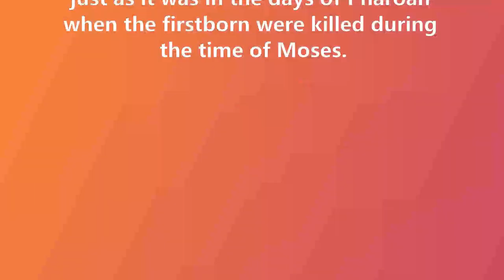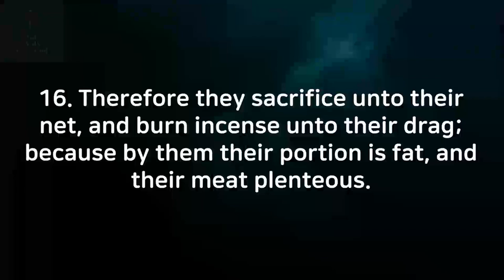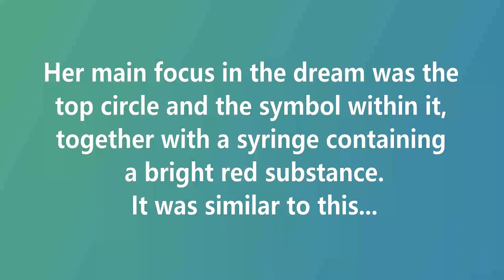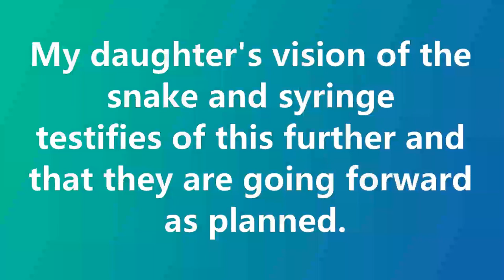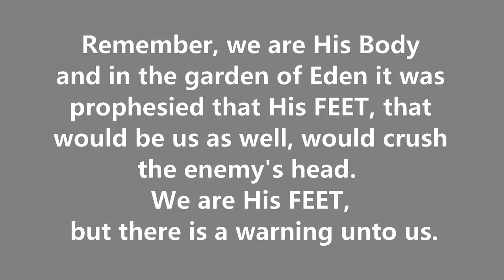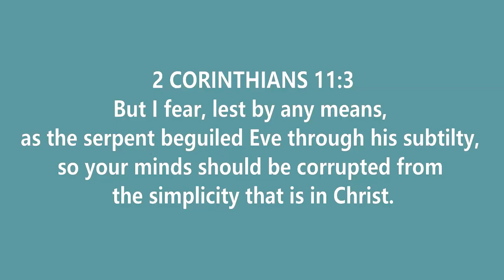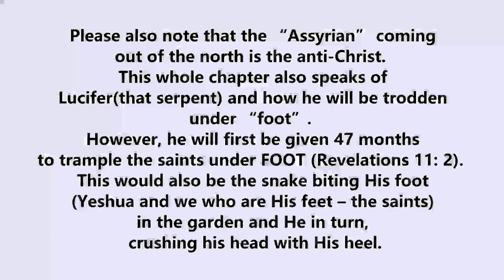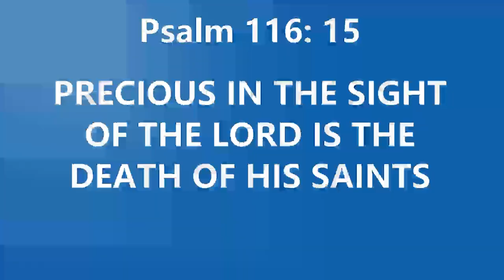WORD FROM THE LORD - SNAKES IN THE WILDERNESS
In this video I talk about different visions I have received and the interpretation thereof, shedding light on the now and the "is to come".  We need to pray more than ever.  Bless you.

Ps. Please note I said at the 17.53 mark that the anti-christ will reign 47 months, but it is 42 months.